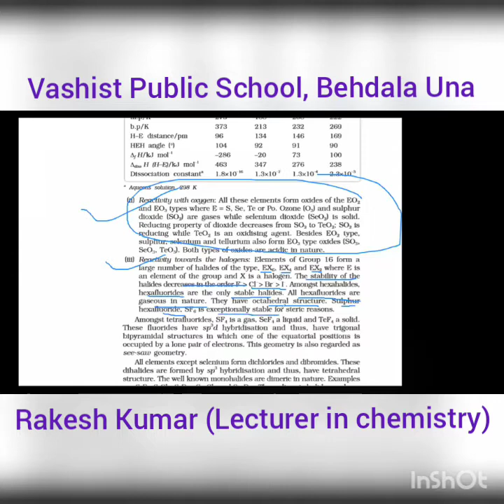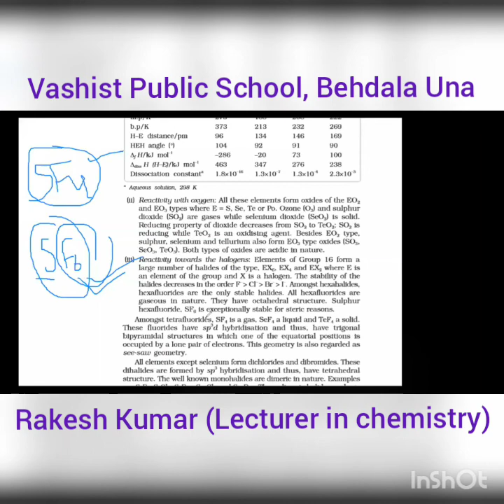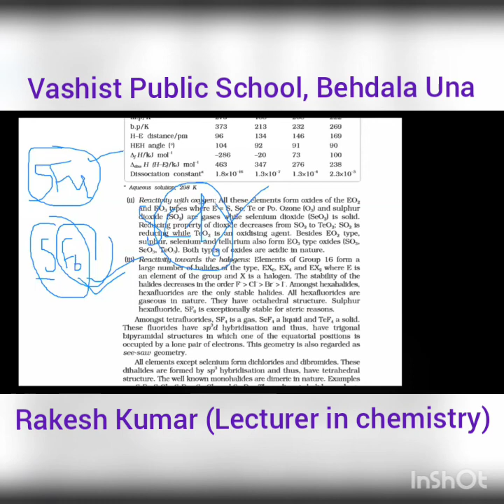Chapter-7, Lecture-11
Class-XII, Chemistry , Chapter-7 ( p-block elements).
Topic: Group-16 Elements- Chemical properties- Reactivity towards oxygen and Halogens ( detailed description)